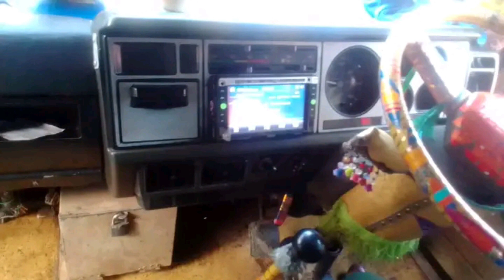Mazda Coaster for sale in pakistan I Mazda t3500 coaster for sale I Coaster Mazda bus 2023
Note : We are not responsible for any kind of deal and money lost,video purpose is only to inform that this car is for sale.